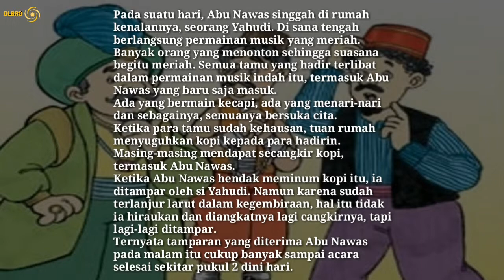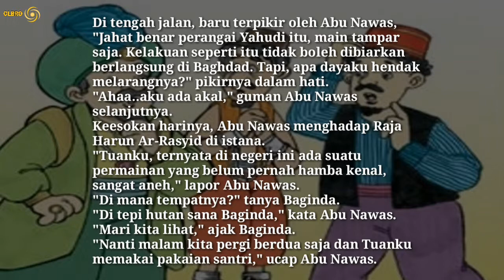Menampar Pipi Raja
video cerita kisah lucu abu nawas menampar pipi raja